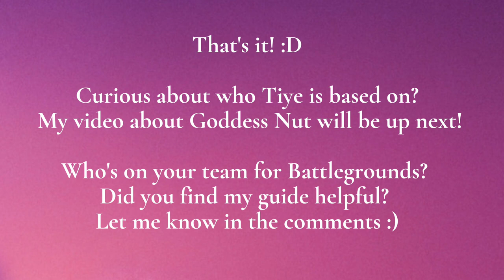Dislyte Battlegrounds | Guide + team compostion for easy and fast wins against most espers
Dislyte is out with their Battlegrounds! I'm highlighting the speed lead Tiye, who's in the helper esper stack. I pair her with espers that play up her skills to lock down the opponent for fast and mostly hasslefree wins, even against the dreaded Hydes. I've played this comp against Gaius and Jiang Jiuli as well with no problems.

The mythology of Goddess Nut is up next!